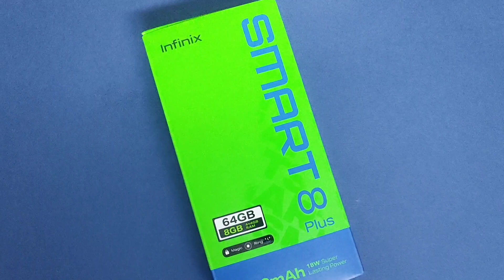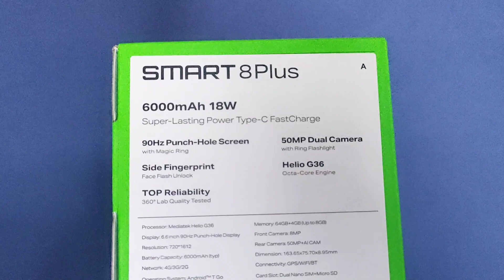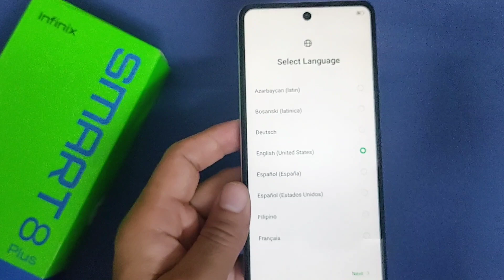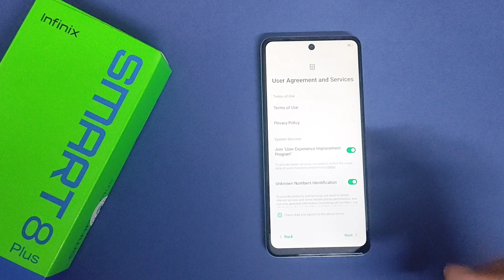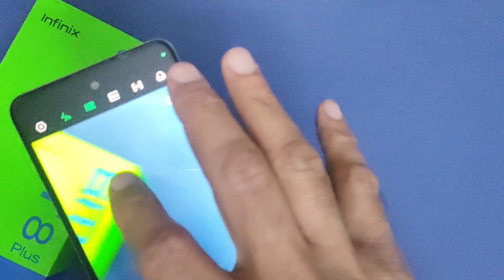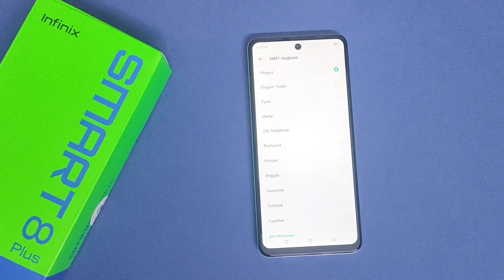infinix smart 8 plus price in Pakistan | unboxing | 50mp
intro.
Hello friends, in this video we will unbox the latest model of Infinix Smart 8 Plus and see its camera and its other specs.